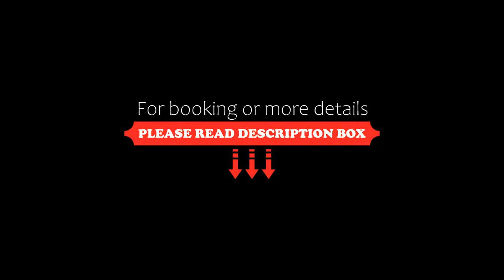Hotel Savoia, Finale Ligure, Italy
About Property:
Hotel Savoia is just 100 m from the beach at Finale Ligure. It offers free internet and simple rooms with air conditioning and private bathrooms. Wi-Fi is free.
The Savoia's restaurant serves a varied menu of regional specialities, and a fish and vegetable buffet. Meals are accompanied by a selection of Italian wines.
Just 1.5 km from Finale Ligure Train Station, the Savoia Hotel is well located for exploring the Ligurian Riviera. Mountain biking and hiking route...
Property Type: Hotel
Address: Via Molinetti 13, 17024 Finale Ligure, Italy
Searching For
1. Hotel Savoia - Finale Ligure - Italy
2. Hotel Savoia - Finale Ligure - Italy Address
3. Hotel Savoia - Finale Ligure - Italy Rooms
4. Hotel Savoia - Finale Ligure - Italy Amenities
5. Hotel Savoia - Finale Ligure - Italy Offers and Deals
Audio Credit:
Track Title: Reasons To Hope
Artist: Reed Mathis